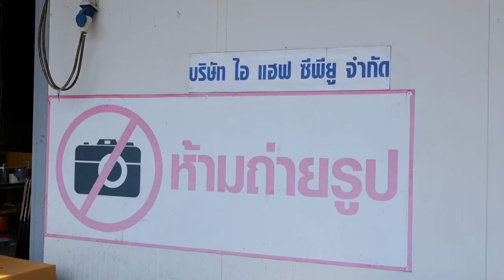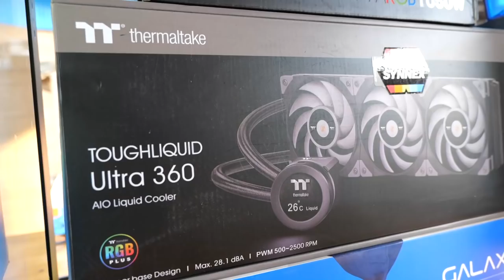โคตรดีย์ EP.3 | บุกไปหาพี่เปาถึงโกดัง iHAVECPU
ถึงเวลาประกอบคอมใหม่แล้ว! พวกเราเลยต้องบุกไปรับคอมถึงโกดัง iHAVECPU ที่จังหวัดนครนายกกันเลยทีเดียว